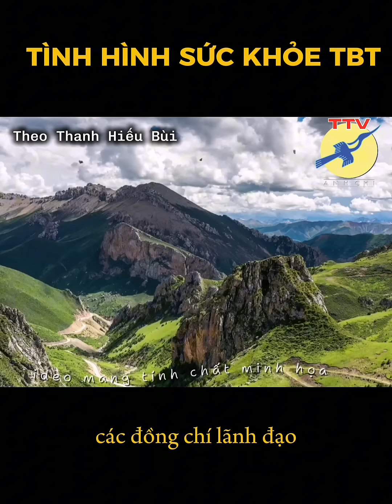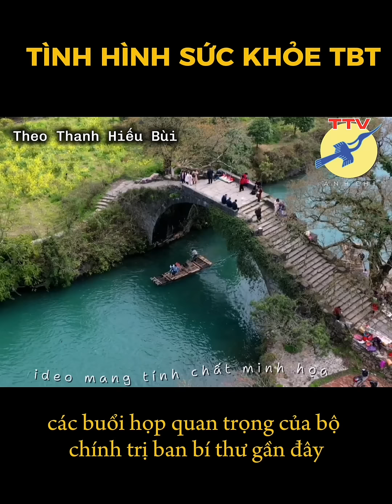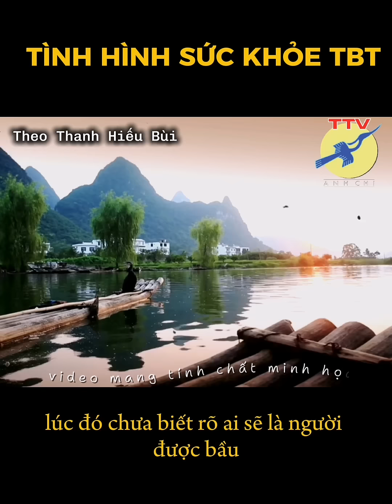🎯 Chuẩn bị hậu sự